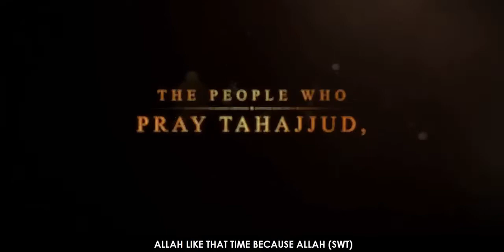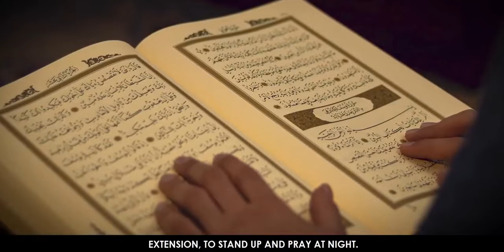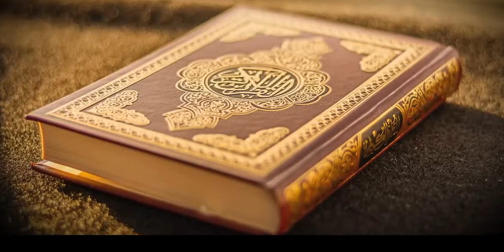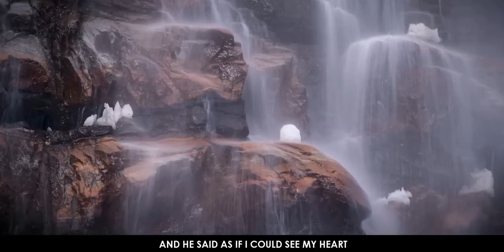THE PEOPLE WHO PRAY TAHAJJUD